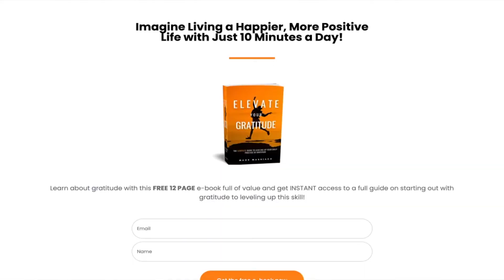Staying disciplined in a distracted world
Today I'm teaching you two things: how to stay disciplined with your habits and how to stay consistent with a weekly/monthly goal such as working out 3 times a week minimum. It's easier than you think so stick around for this one to get some sick value.

📈 Join our brotherhood {take part in our weekly challenges to help accelerate your growth, talk to other men leveling up, and ask me any questions}